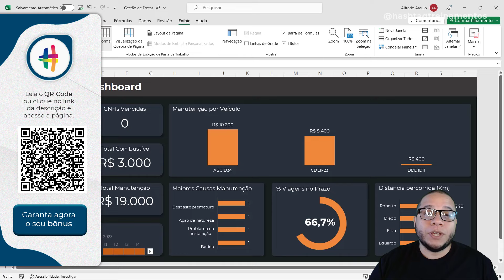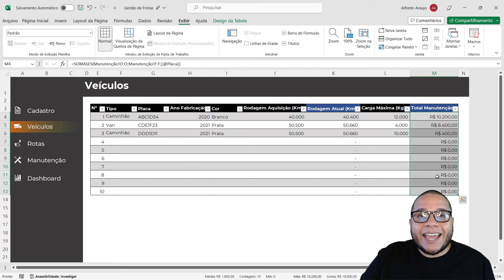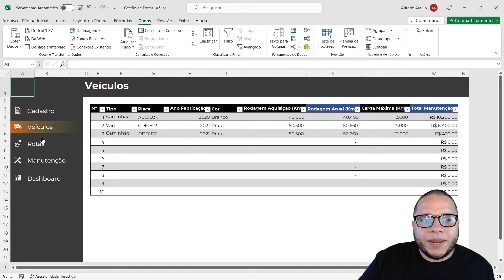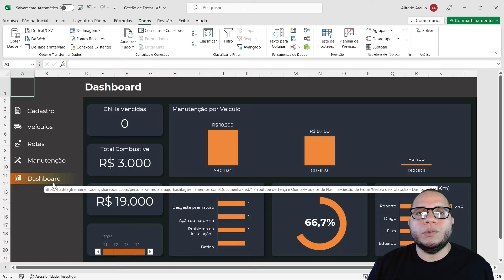Planilha de Gestão de Frotas [Baixe Grátis]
Fala Impressionadores! Na aula de hoje eu quero disponibilizar uma Planilha de Gestão de Frotas para você complementar seus modelos de planilhas!

Essa é uma planilha pronta que você pode baixar gratuitamente e já utilizar no seu trabalho. Claro que pode fazer as modificações que precisar.

É interessante que você assista essa aula para saber como a planilha funciona, quais as informações que precisa colocar, o que está sendo calculado de forma automática.

Você vai poder fazer o cadastro das informações gerais, verificar a rota de veículos e verificar a manutenção de veículos.

Para que você não tenha que visualizar tudo isso em tabelas, nós temos um Dashboard de Gestão de Frotas com um resumo bem visual de todas essas informações.

Assim fica muito mais fácil e intuitivo de verificar esses dados e até mesmo ajudar na tomada de decisões de acordo com os resultados obtidos!

Hashtag Treinamentos

Em nossos vídeos ensinamos diversas dicas de Excel e truques no Excel para que você possa se desenvolver e impressionar com essa ferramenta mesmo que tenha pouco ou nenhum conhecimento em Excel!

00:00 Introdução
01:34 Explicando o funcionamento da planilha
01:53 Cadastro (Como preencher as informações)
03:09 Veículos (informações específicas)
04:36 Rotas dos veículos (registro das rotas)
06:48 Manutenção dos veículos
10:15 Dashboard de Gestão de Frotas
12:00 Conclusão